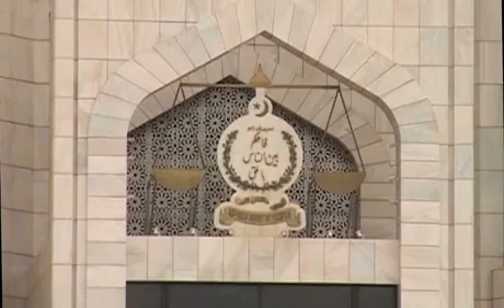Supreme Court Census Case